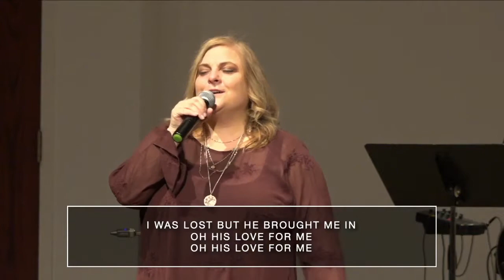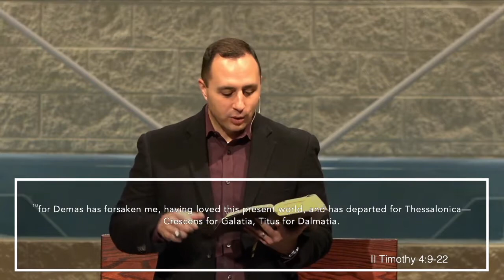1-31-21 Power for Living, Part 13 "Power to Carry On" 2 Timothy 4:9-22 9:00 AM